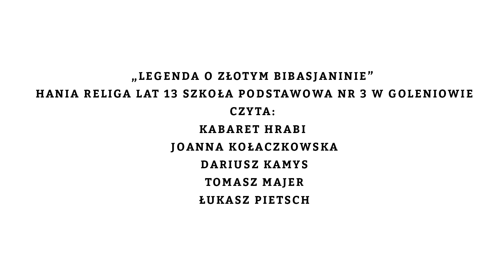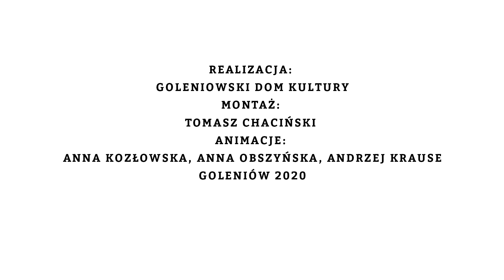KABARET HRABI czyta "Legendę o Złotym Bibasjaninie" | Legendy 2.0 | Goleniowski Dom Kultury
Legendy czytane przez znanych i lubianych są kluczowym etapem projektu GOLENIÓW – LEGENDY 2.0. Najpierw dzieci z Goleniowa napisały legendy, teraz uczestnicy Festiwalu Sztuki Pięknej Color Art namalują własne interpretacje postaci z opowiadań, a finalnie powstanie kilka, a docelowo nawet kilkanaście odlanych w metalu rzeźb wykonanych według projektu dzieci i ustawionych w przestrzeni miejskiej Goleniowa. Powstanie więc szlak prowadzący po zakamarkach miasta śladami dziecięcej wyobraźni. Ekspozycja w danym otoczeniu będzie ściśle związana z kontekstem literackim i uwzględni okoliczności przedstawione w utworze, a na wygląd postaci będzie miał wpływ koncept artystyczny uczestników konkursu plastycznego.

Legendy 2.0
Konkurs dla dzieci z Gminy Goleniów "Legenda dla przyszłych pokoleń"
"Legenda o Złotym Bibasjaninie"
autorka tekstu: Hanna Religa, 13 lat, Szkoła Podstawowa Nr 3 w Goleniowie

Wystąpił:
Kabaret Hrabi w składzie:
Joanna Kołaczkowska
Dariusz Kamys
Tomasz Majer
Łukasz Pietsch

Produkcja: Goleniowski Dom Kultury
Montaż: Tomasz Chaciński
Animacje: Anna Kozłowska, Anna Obszyńska, Andrzej Krause
Goleniów 2020